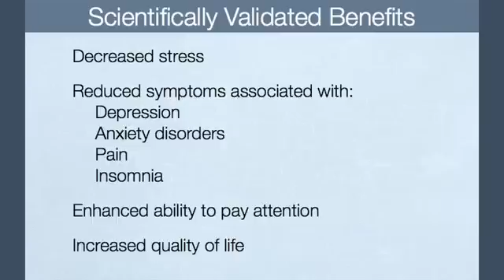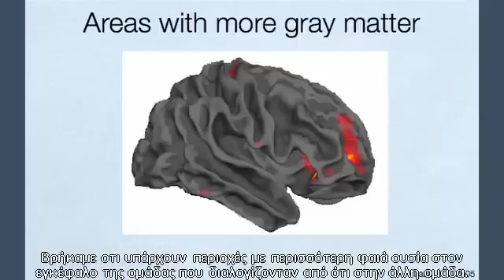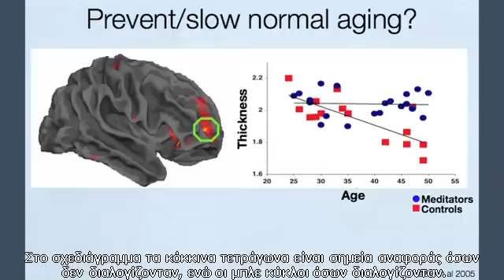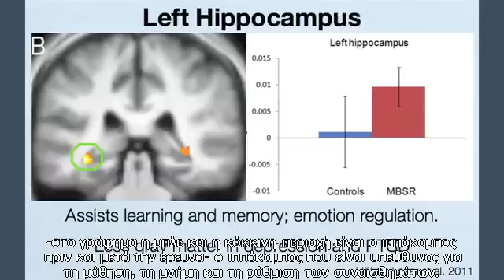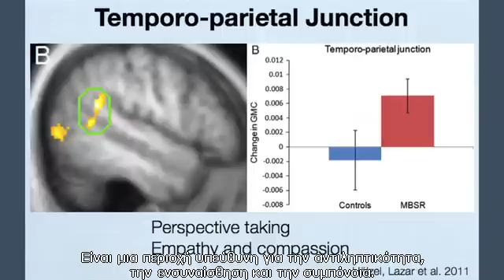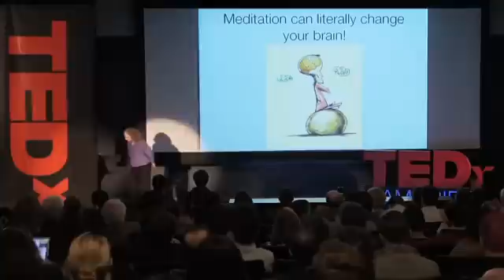Ο διαλογισμός μπορεί να μετασχηματίσει τον εγκέφαλο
Μια διάλεξη της νευροβιολόγου Σάρα Λάζαρ στο TEDxCambridge με θέμα την φυσική επίδραση του διαλογισμού πάνω στον φλοιό του εγκεφάλου και τον τρόπο με τον οποίο γίνεται αυτό. Η διάλεξη έγινε στα Αγγλικά αλλά υπάρχουν Ελληνικοί υπότιτλοι